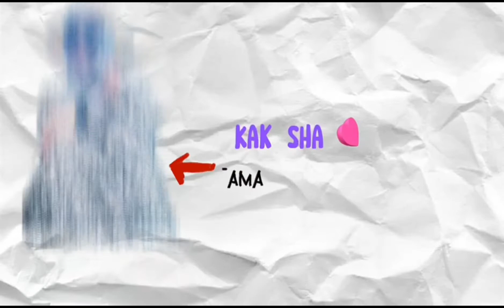SEMPORNA SABAH DALAM LAUTAN YG CANTIK